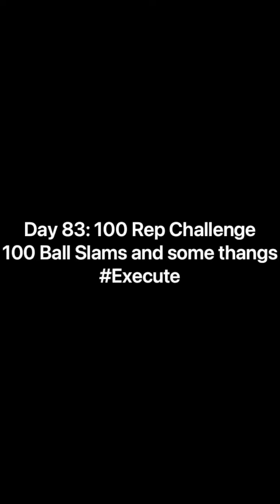Day 83: 100 Rep Daily Challenge | 100 Ball Slams and some thangs.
Can you be consistent everyday?

This my journey to see if I can remain consistent.